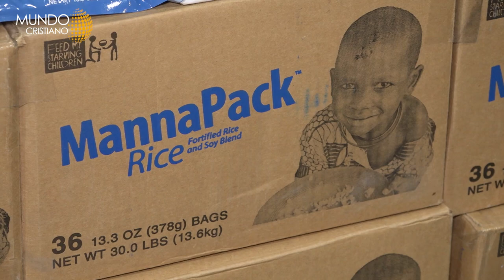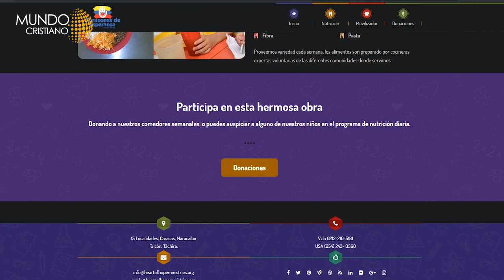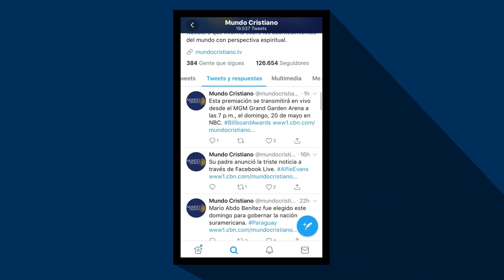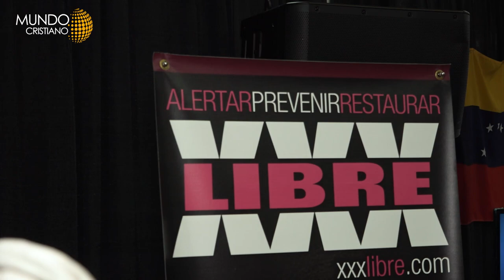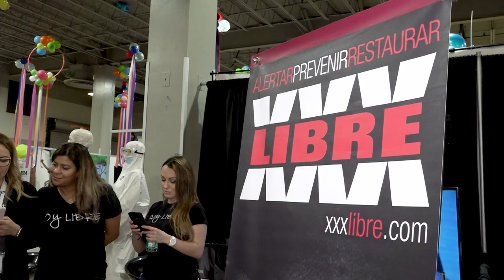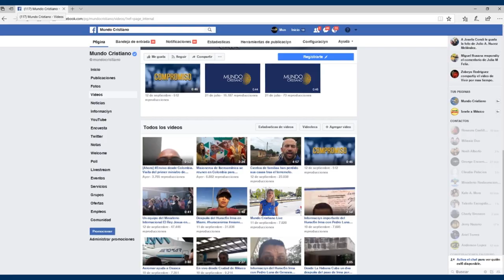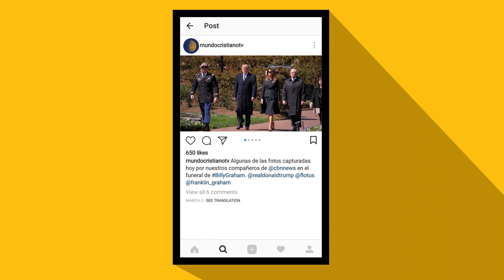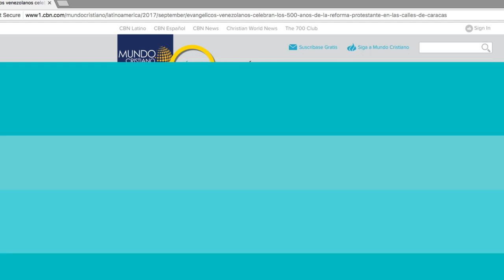Yesenia Then en Chile. Nuevo libro de Lucas Leys. Venezuela recibe ayuda.